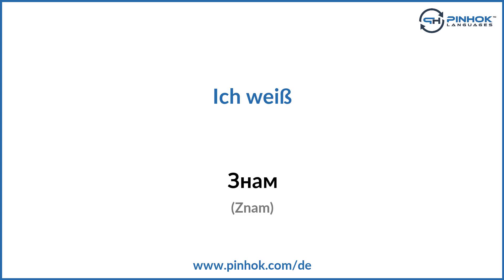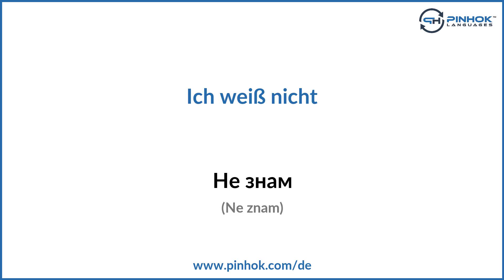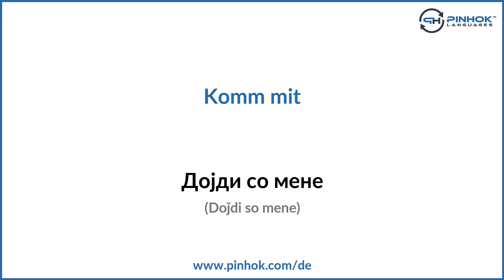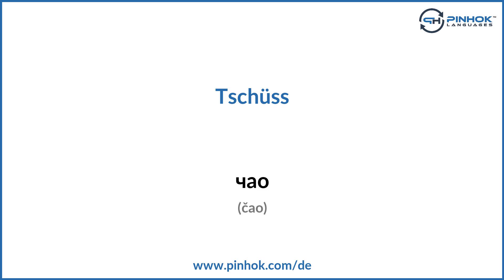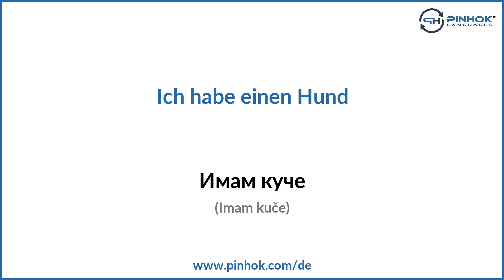Redewendungen auf Mazedonisch für den Alltag